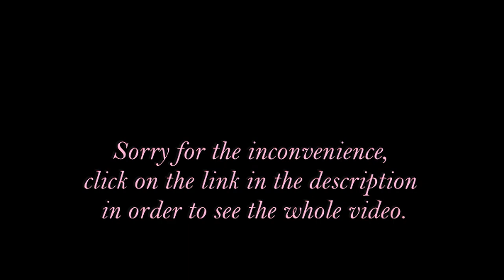Clara & Guido - La Dama Velata (sub- eng) - One Breath Apart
Had issues with a couple of seconds of the video so I had to resort to another platform for this one. So sorry for the inconvenience! * link to the full video

HD & headphones for the best viewing experience!